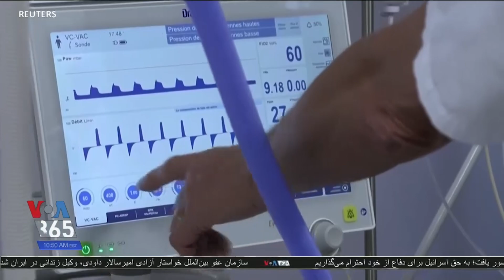تعداد مبتلایان به کرونا در فرانسه از دو میلیون نفر عبور کرد